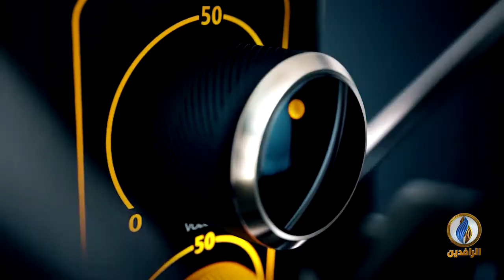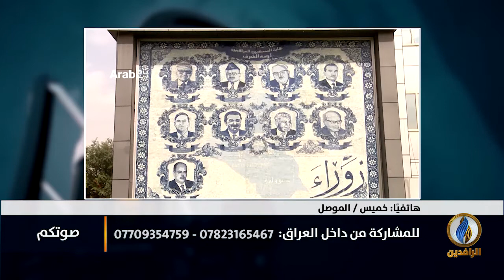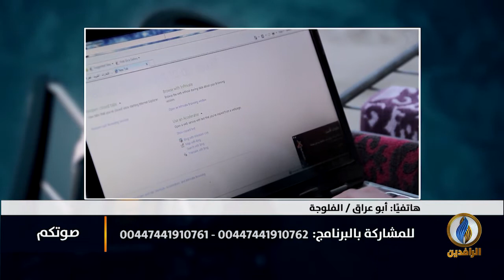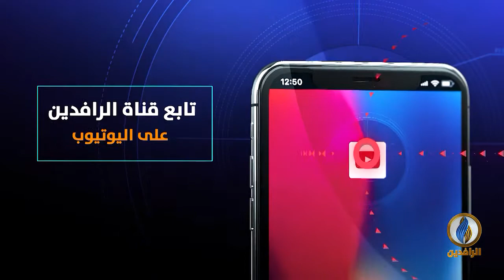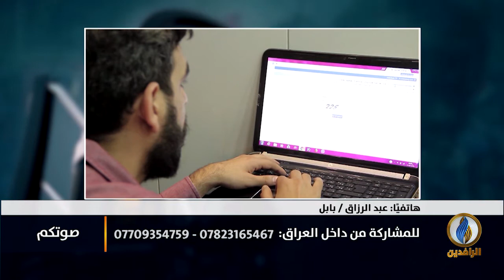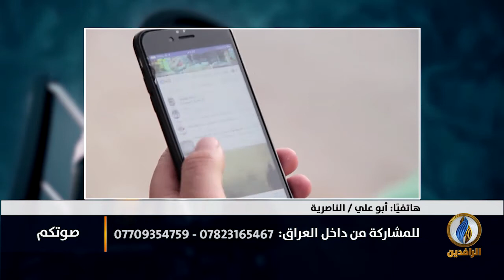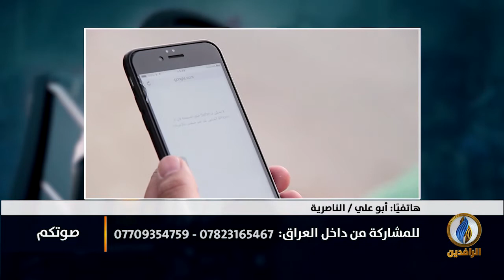صوتكم | التهديد وسلاح الميليشيات يلاحق الصحفيين والناشطين في العراق! أين الحكومة عن حمايتهم؟